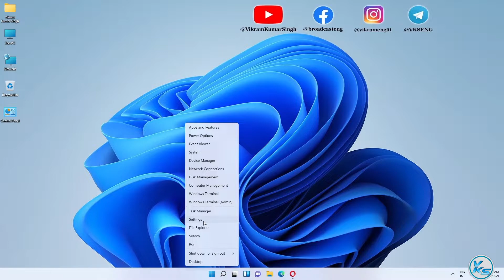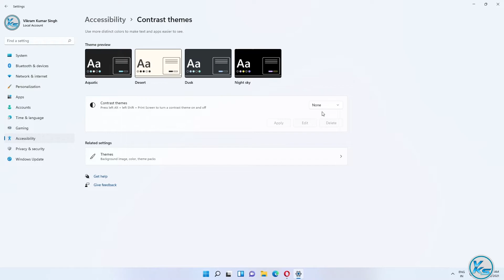✅ Windows 11 Tips And Tricks Using High Contrast Mode To Change Windows And Screen Colors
In This Tutorial, I will be Showing You ✅ Windows 11 Tips And Tricks Using High Contrast Mode To Change Windows And Screen Colors | Windows 11 Me windows and screen colors change karne ke liy hight contrast mode Kaise use Kare | विंडोज 11 में डायग्नोस्टिक डेटा कैसे हटाएं (2022).

Useless Tags :
Using High Contrast Mode To Change Windows And Screen Colors
Windows 11 Me windows and screen colors change karne ke liy hight contrast mode Kaise use Kare
turn off high contrast windows 11
turn off high contrast mode
turn on high contrast mode
turn on high contrast mode windows 11
how to turn on high contrast mode